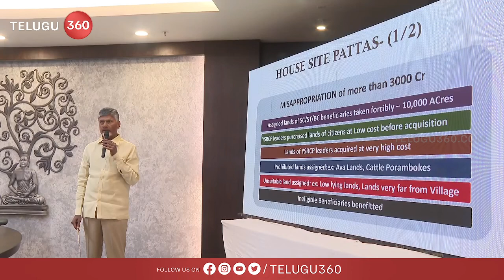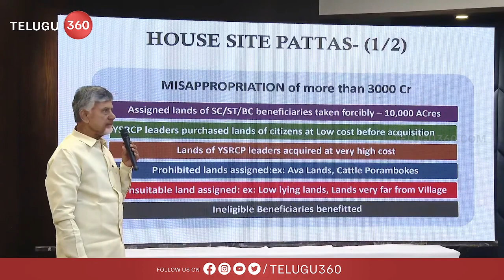ఇది .. పుంగనూరులో పెద్దిరెడ్డి భూకబ్జాల బాగోతం | Peddireddy land grabbing in punganur | Telugu360